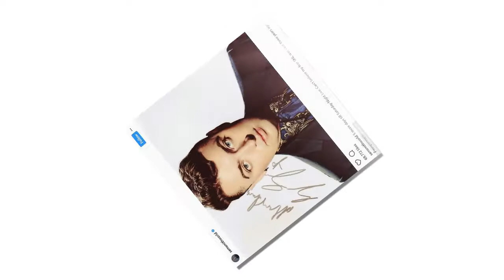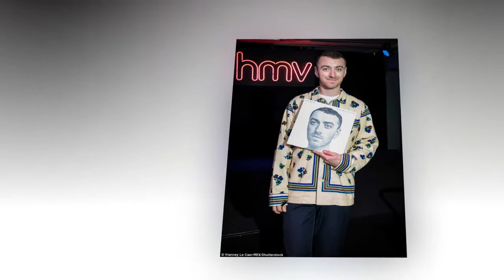Sam Smith publicly dating new boyfriend right after admitting he broke up with Brandon Flynn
Sam Smith steps out with his father Frederick for casual stroll in NYC after admitting he's 'going through some s***' amid 'split' from Brandon Flynn.